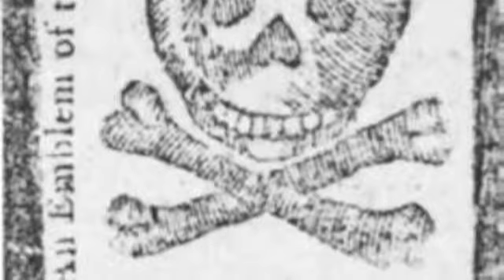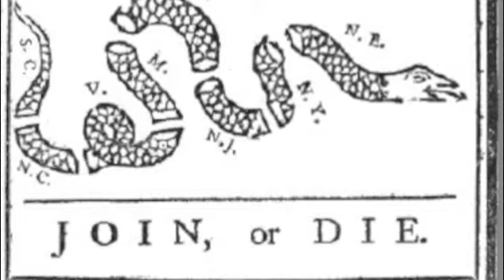British Break up Song(Give your acts a break)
Alyssa Kirsch and Hanna Waldschmidt
Mr. Texter
period 2